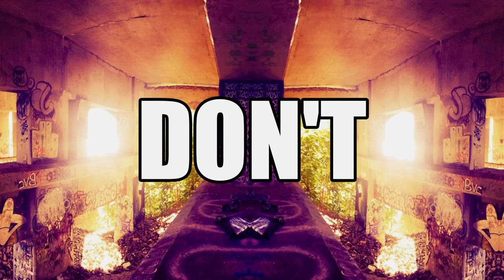Mortar Master! | E15 Lets Play | Call of duty World at War